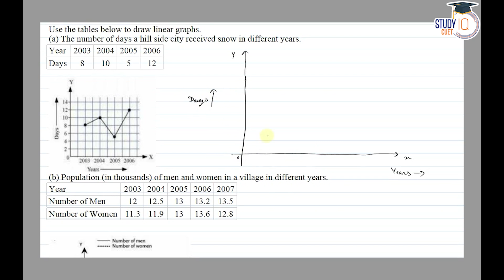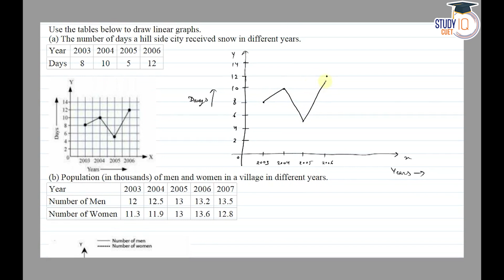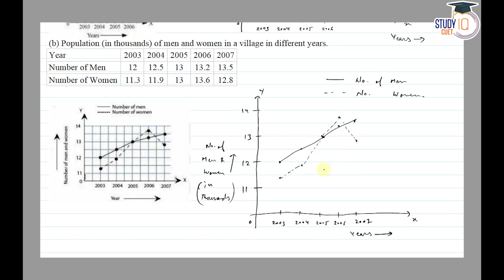NCERT Solutions Class 8 Maths Chapter 15 Exercise 15.1 Question No.5 | Introduction to Graphs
*Question* - 5. Use the tables below to draw linear graphs

(a) The number of days a hillside city received snow in different years.

(b) Population (in thousands) of men and women in a village in different years.